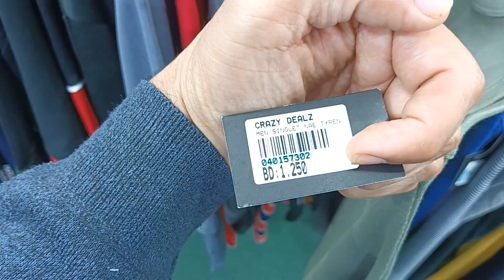Bahrain Vlog Shopping Mall 2023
What things can be found in Bahrain, which new ones can be found, you can know in this video.

My heart so that I make the best of videos for you so that you get to know have a good laugh and enjoy

Do watch the video till the end so that you can get full information with details and you like the video and you like it and it is your wish that I can make a good video.

So I hope this my video take something like China also subscribe to my jaanu class subscribe to share the video with people so that I can make me the best video

My aim is to make Bering's antonym, to convey information to the people, to give them as much knowledge as possible, then you will support me in this work so that I can go ahead.

You must have liked the video, you must have enjoyed, you must have got knowledge, you must have got some information or about it, what is the merger, how did it land, then you can see the maximum there.